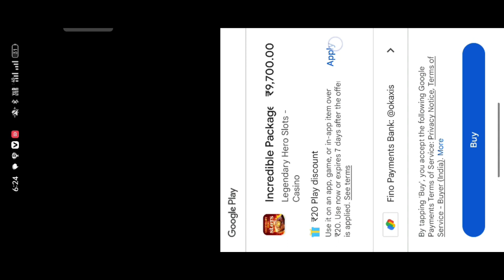Legendary Hero Slots Withdrawal | Legendary Hero Slots Se Paisa Kaise Kamaye